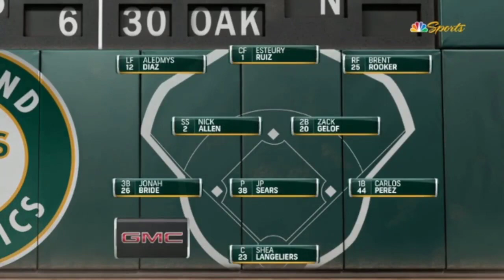Oakland Athletics vs Los Angeles Angels GAME HIGHLIGHTS [TODAY] | September 01, 2023 | MLB 2023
The channel specializes in the highlight videos of MLB's matches
MLB
MLB 2023
MLB Season
MLB Highlights